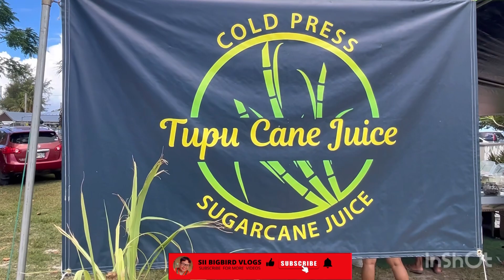TUPA CANE (Sabalu market) the calamansi is more better 😊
📫 Mailing Address:
Chelsea Lorenzo
Northern Mariana Islands Saipan, MP 96950 SVRB BOX 7212

Call Of Duty: Sii.Chelsea / 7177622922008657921

Garena Free Fire: YT.BIGBIRD / 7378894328